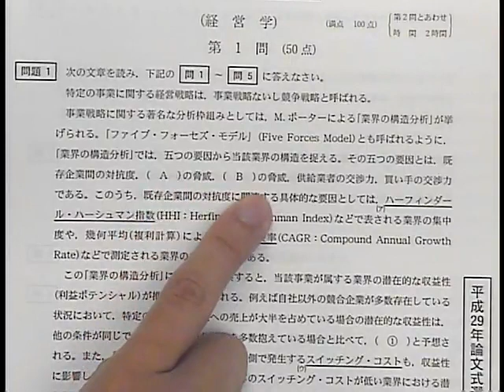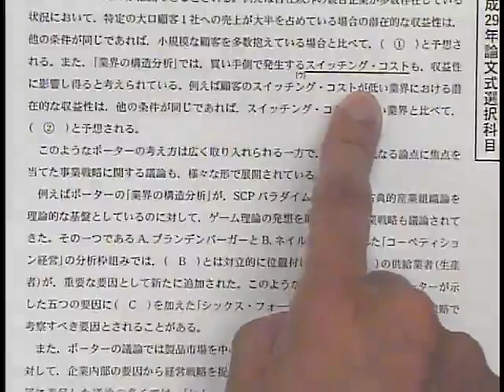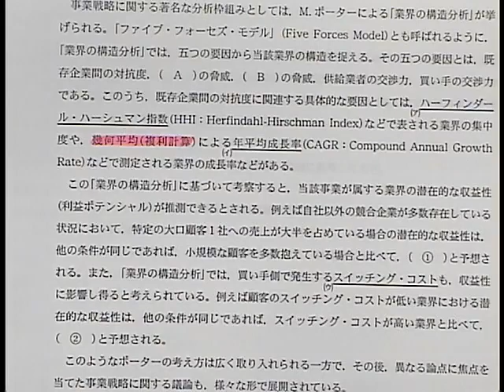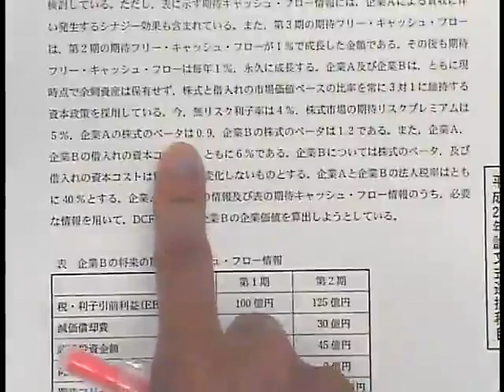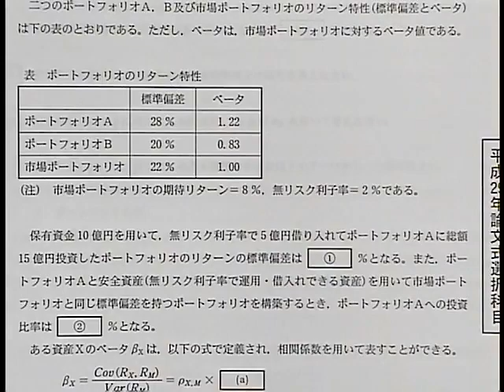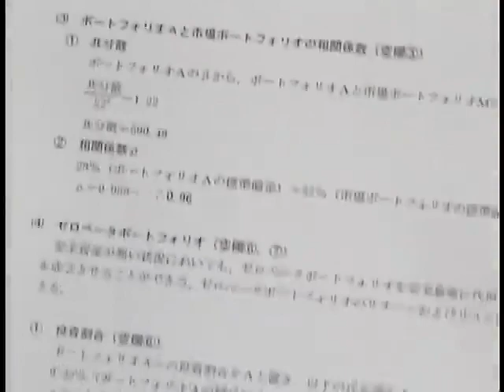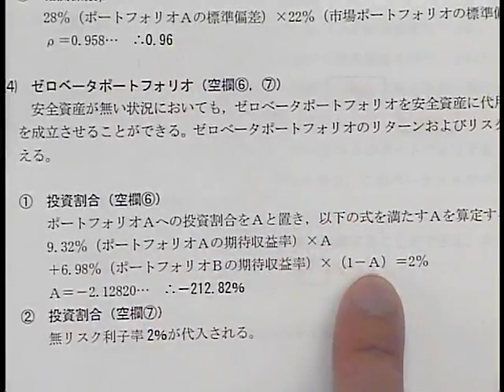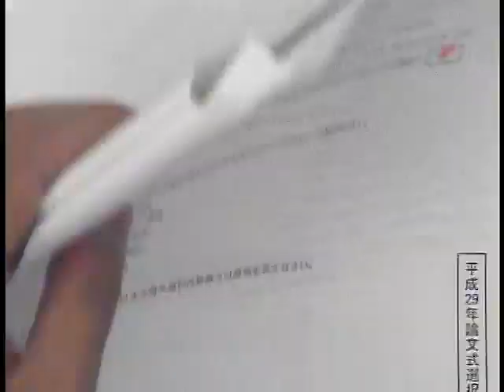平成２９年 論文本試験 解説 【経営学】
LECの公認会計士 平成２９年 論文式本試験【経営学】の解説です。